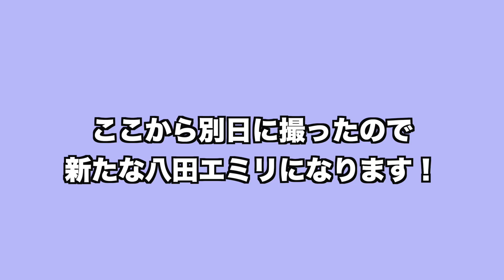真島吾朗の目が無くなる瞬間【龍が如く４】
プレゼント・お手紙受け取り住所
〒150-0011
東京都渋谷区東1-32-12
渋谷プロパティタワー7F ハニスタ
「八田エミリ」宛